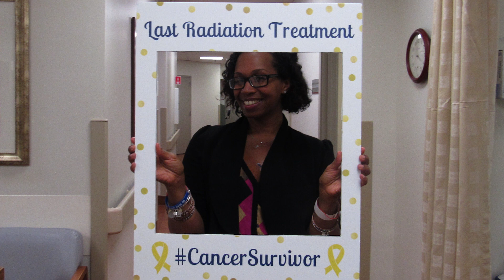Persevering Through Breast Cancer - A Personal Story of Survivorship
Breast cancer patient Pamela Alston reflects back on her experience as a patient at MedStar Good Samaritan Hospital, from the day she got her annual mammogram through her process of diagnosis and treatment. With gratitude for Dr. Maen Farha and her team of care providers, Pamela is persevering with focus on her five-year plan.